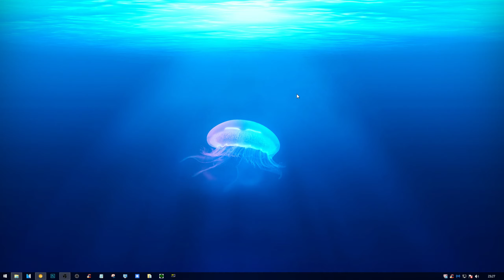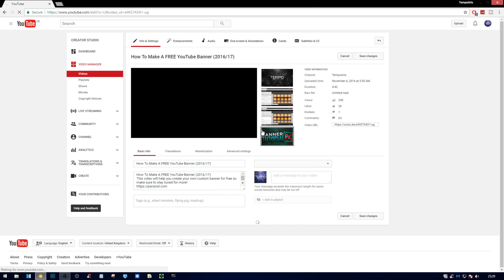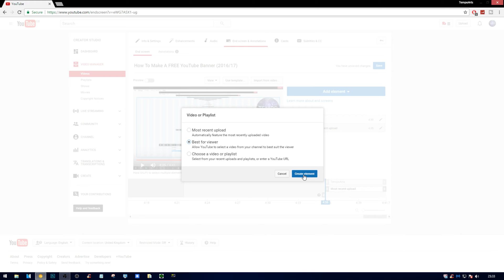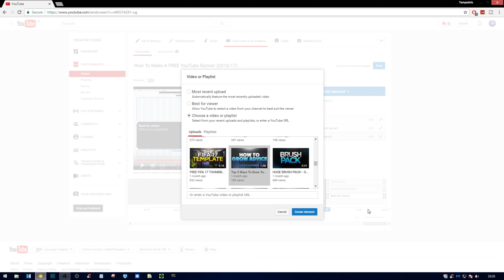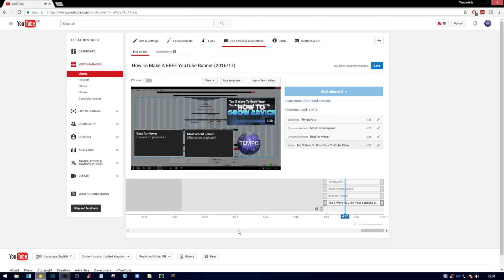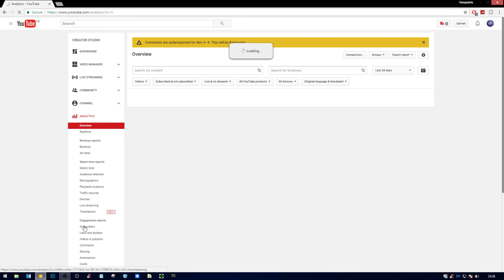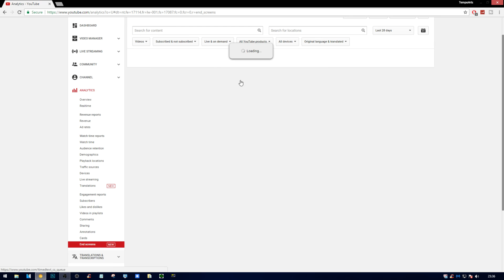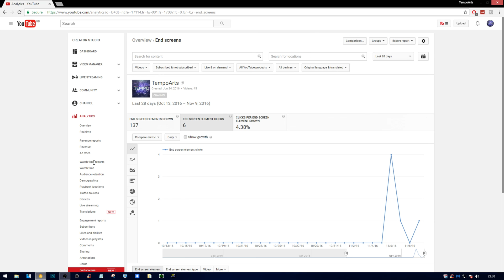How To Add End Screen On Your YouTube Videos 2016!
HOW TO ADD ANNOTATIONS 2017

I've Been TempoArts You Guys Have Been Awesome And ill Cya Next Time!
BYEEEE
TempoArts